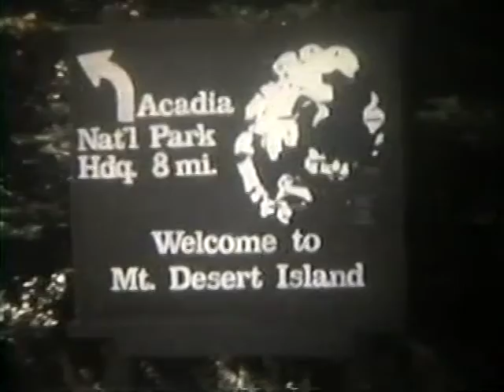Grandpop Ganiel's Old 8mm Tape #06 - Clip #01